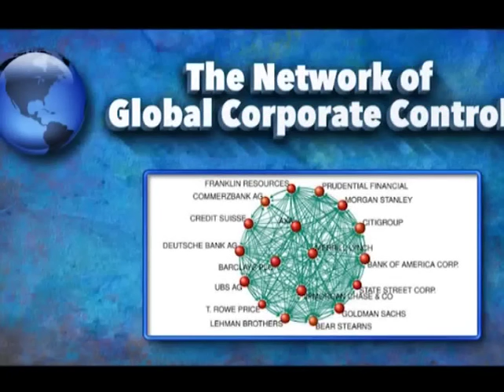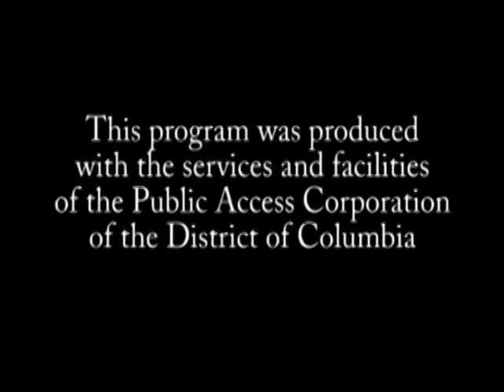Network of Global Corporate Control 2 16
World Bank Whistleblower for Dummies History of Global Debt Facility; land in the Philippines, illegitimacy of Queen Elizabeth II, my biography